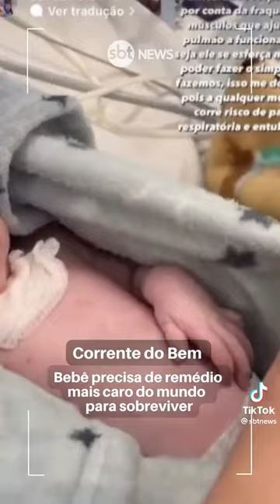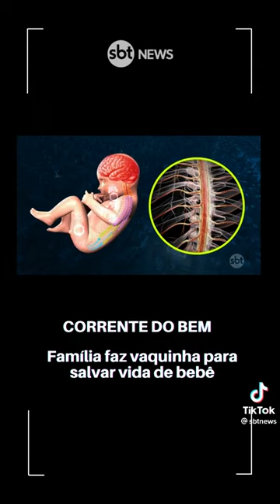Bebê precisa do remédio mais caro do mundo para sobreviver | SBT News | Primeiro Impacto